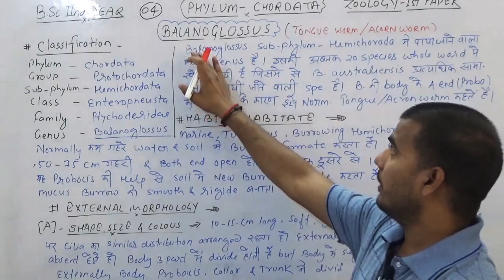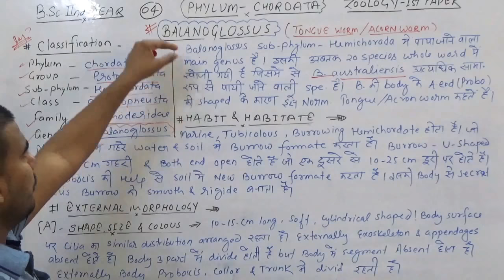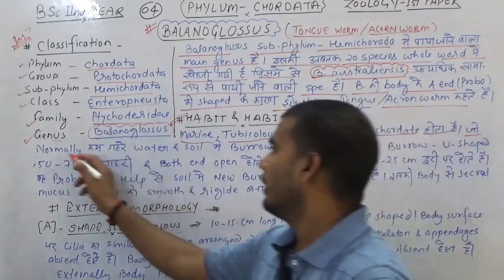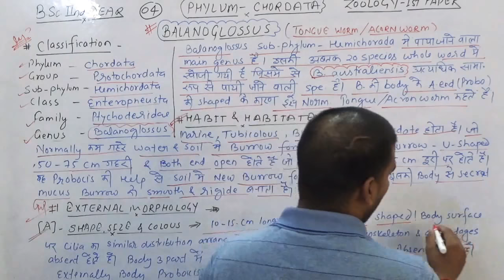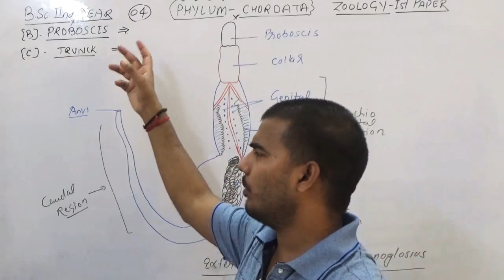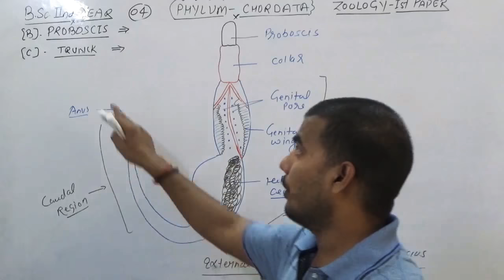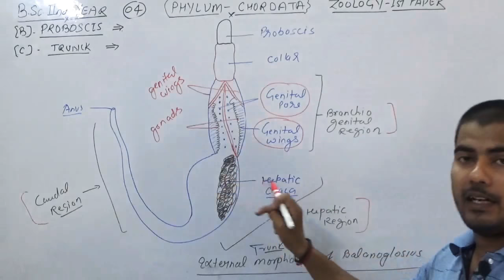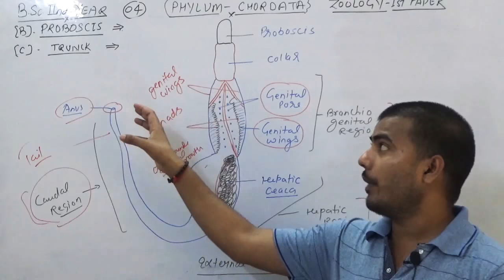(Lt-04) Balanoglossus || Zoology 1st Paper || B.Sc.2nd Year